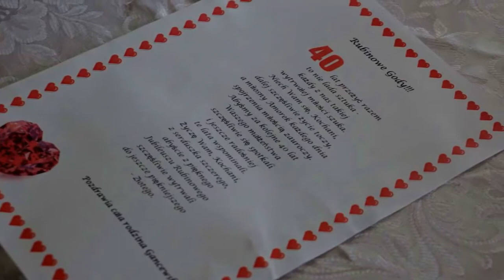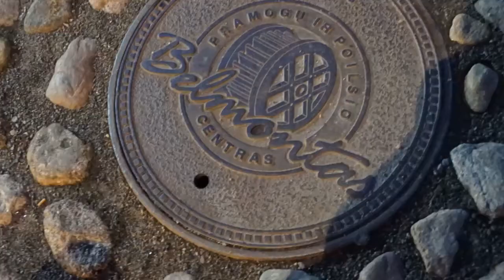Powitanie chlebem i solą.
Wilno i jego wspaniali mieszkańcy.Viļņa un tās brīnišķīgie iedzīvotāji.